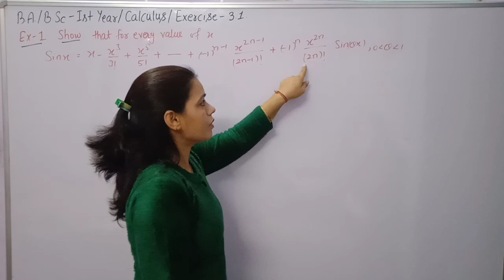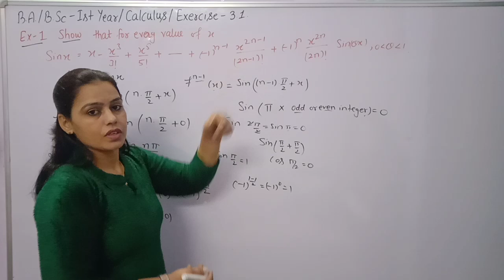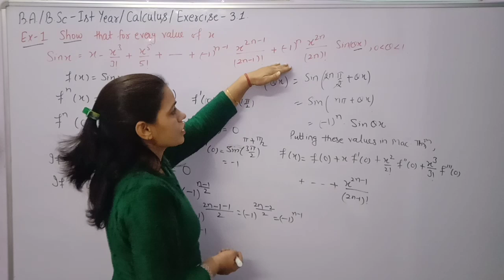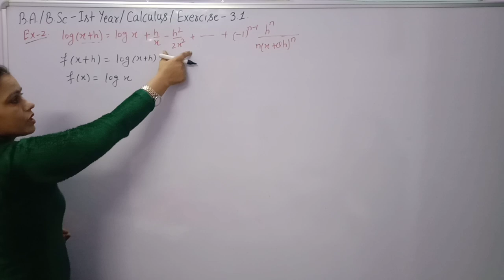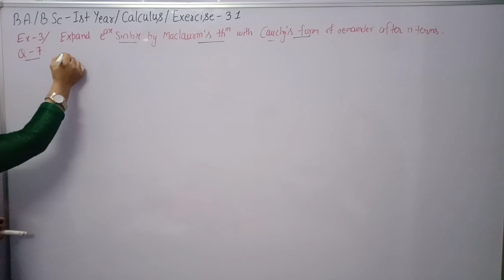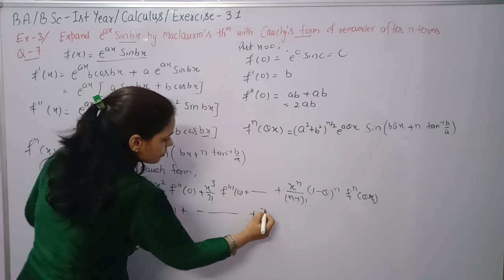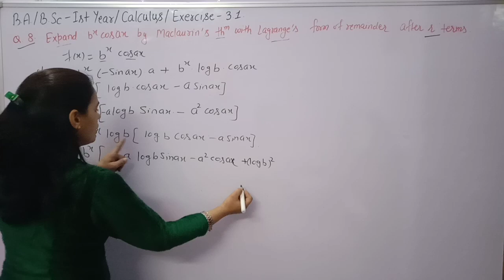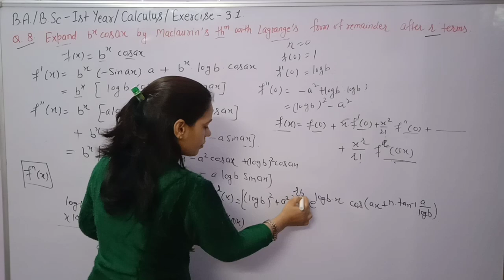Solved questions based on Taylor's & Maclaurin's || CALCULUS || B.A / B.SC MATHS 1st year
Exercise 3.1 of math calculus
Taylor's Theorem with Lagrange's form
Taylor's Theorem with Cauchy's form
Maclaurin's Theorem with Lagrange's form
Maclaurin's Theorem with Cauchy's form

PDF of exercise 3.1